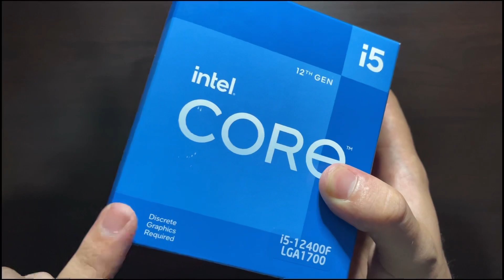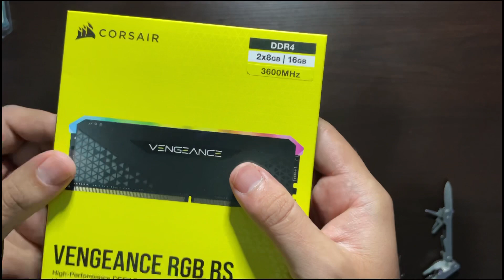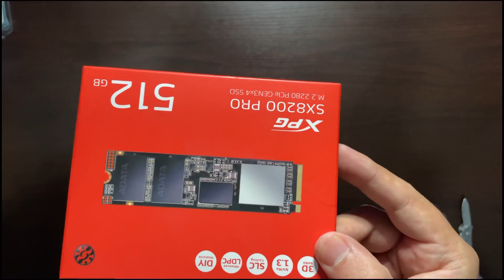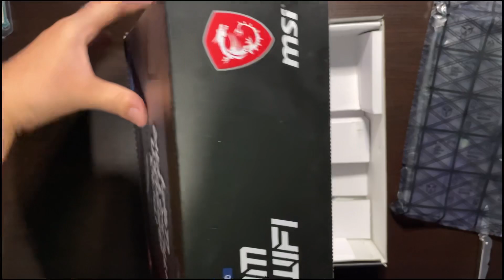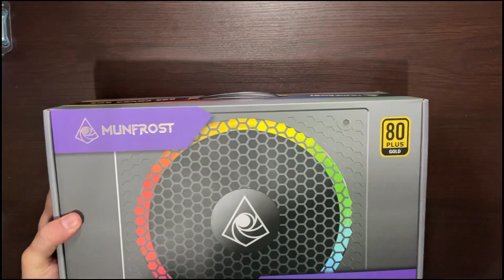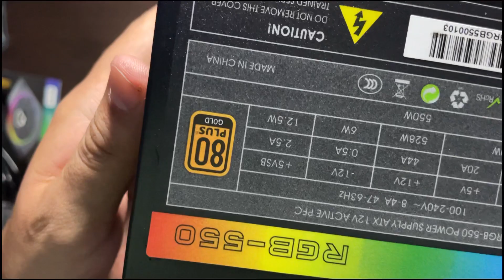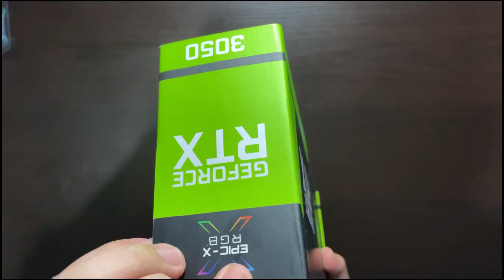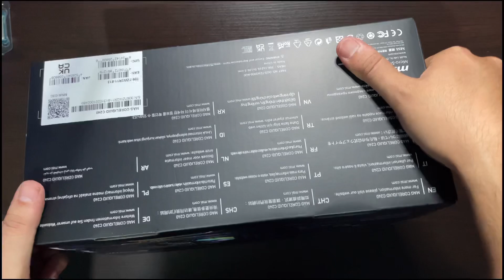Unboxing La MEJOR Pc GAMER y DISEÑO GRÁFICO de DDTECH 2022 | Davidgraff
0:00 Presentación
1:05 Intel I5
4:06 RAM
5:32 SSD xpg pro
7:00 Tarjeta madre
10:02 Fuente de poder
13:33 Tarjeta de video
15:46 Enfriamiento
19:35 Gabinete NZXT H7

LA PEC QUE USO PARA DISEÑO GRAFICO Y VIDEOJUEGOS
🎥 Tarjeta Grafica
🔌 Fuente de poder
💾 SSD M2
🗿 Tarjeta Madre